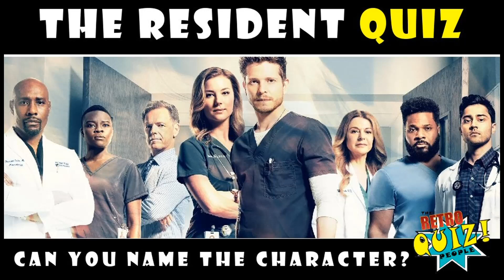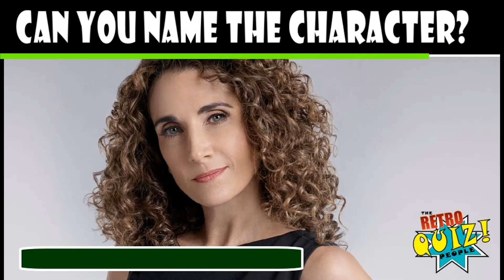THE RESIDENT | CHARACTER QUIZ | CAN YOU NAME THE CHARACTERS?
Welcome to the, The Resident Character Quiz.

For this TV picture quiz we will be showing you pictures of all your favorite The Resident characters. We will then be setting a timer to give you time to answer before reveling the name of the The Resident character that's pictured.

 How well do you know the cast of The Resident ?.  Well now its time for you to prove it with the, The Resident Why  picture quiz.  Only the biggest fans can score full marks in this Guess The Character TV quiz.

We are a brand new channel to you tube and we appreciate the time taken to be apart of our great quizzes including the, The Resident  quiz.  We plan to add more great quizzes and content every week so please take the time to subscribe and comment on our quiz to let us know how you got on.

thanks very much once again for taking part.